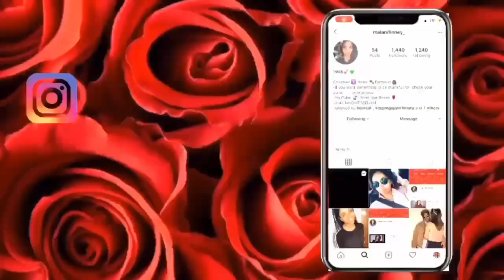Fun Facts from Undergrad | Smell the Roses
Hey everyone!

This episode is super special to me, cause I got my girl Menu'Ette here to help me drive on down memory lane. We thought it would be really fun to share some facts from our Undergraduate departments. We're had some crazyyy times at Frostburg, but wouldn't change it for anything in the world.

I hope you guys are taking time out to reminisce on a fun/interesting time in your life. And remembering to stop and Smell the Roses.

Facebook: Melani L. Finney & Menu'Ette Silver